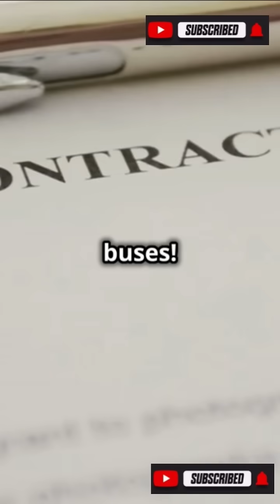Odisha Enters Tripartite Agreement for Hydrogen-Powered Bus to Combat Climate Change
Odisha Enters Tripartite Agreement for Hydrogen-Powered Buses to Combat Climate Change

In a move towards launching green hydrogen mobility project in Odisha, a tripartite agreement was signed between three state-owned agencies, an official said on Tuesday.

The agreement was signed on Monday by Capital Region Urban Transport (CRUT) managing director Tirumala Nayak, Grid Corporation of Odisha Limited (GRIDCO) managing director Trilochan Panda and NTPC CGM M R Panda in the presence of Odisha Deputy Chief Minister K V Singhdeo and Housing and Urban Development minister K C Mohapatra
, the official said.